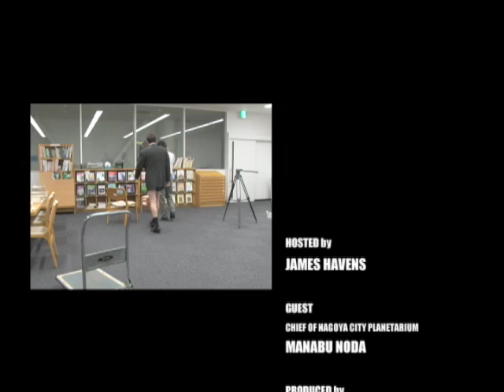TCC WORLD - NEW CHUBU -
人気ラジオＤＪ、ジェイムス・ヘイブンスが中部地方の最新技術をレポートします。今回は来年名古屋市科学館にオープンする世界最大のプラネタリウムをご紹介します。

James Havens, a famous radio DJ, is reporting about the world's largest planetarium,' Nagoya City Science Museum' that will be opened in 2011.